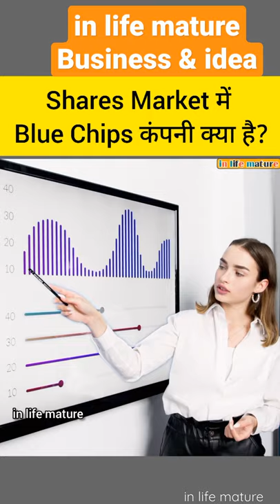Blue Chips Stock क्या होते है|What are Blue Chip Stocks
Blue Chips Stock क्या होते है|What are Blue Chip Stocks|Blue chips stock

important note

Note - ALL THE IMAGES / PICTURES SHOWN IN THE  BELONGS TO BE RESPECTED OWNERS AND NOT ME... I AM THE NOT THE OWNER OFF ANY PICTURES SHOWED IN THE VIDEO )